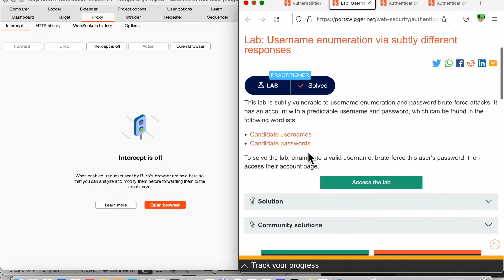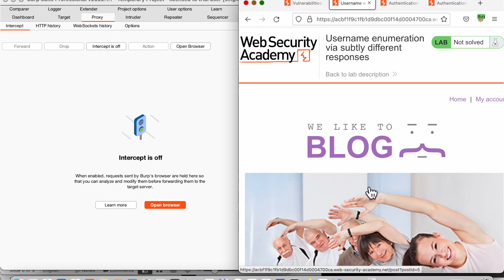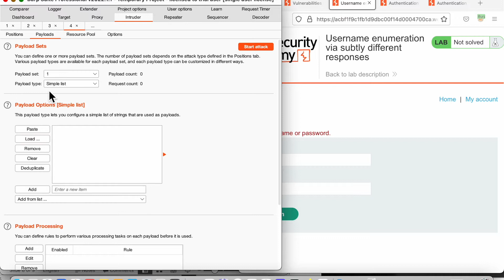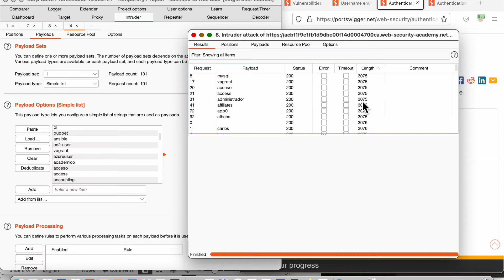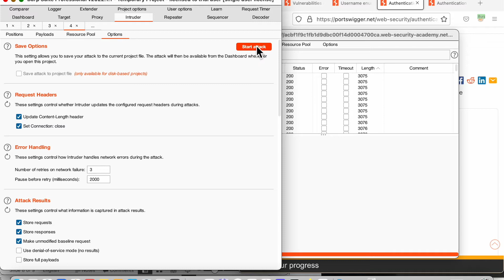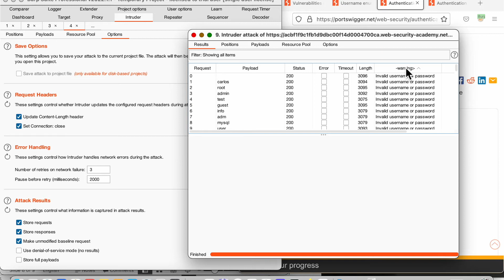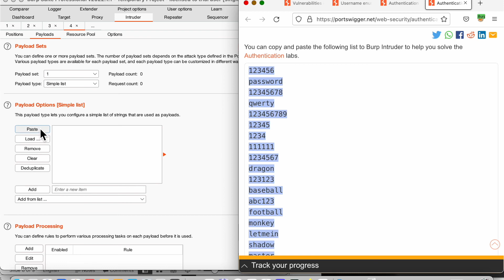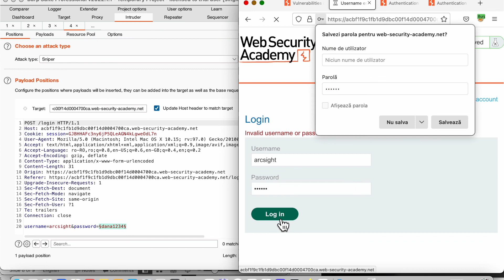LA2 Username enumeration via subtly different responses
This video shows the lab solution of "Username enumeration via subtly different responses" from Web Security Academy (PortSwigger)